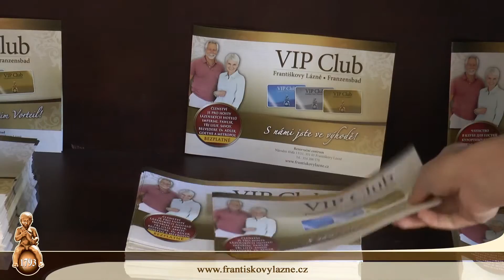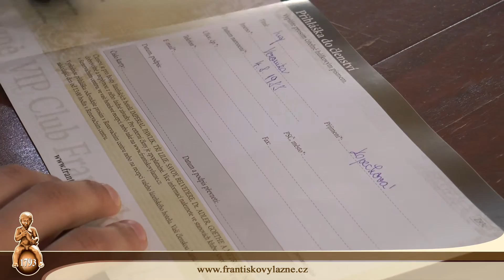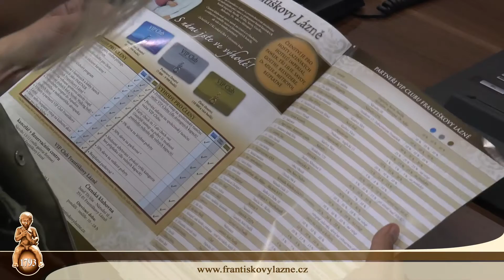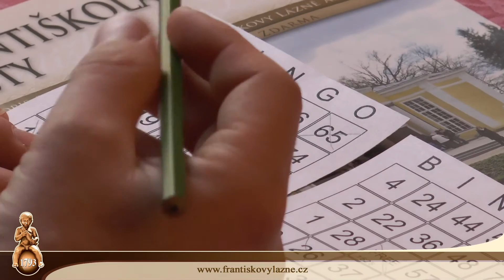VIP Club Františkovy Lázně